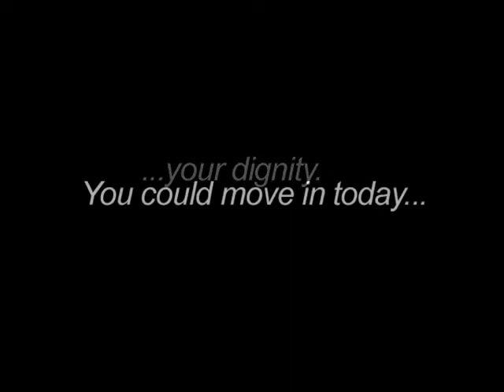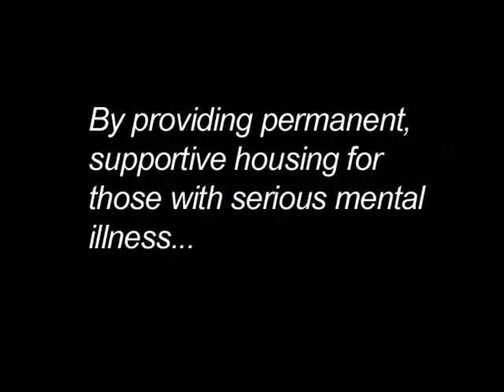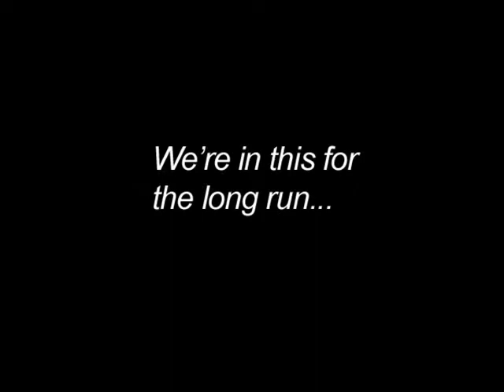Living in the Streets: Homelessness 101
The Arizona Foundation for Behavioral Health (AFBH) promotes and enhances the behavioral health and well-being of Arizona residents and is a supporting organization for Arizona Behavioral Health Corporation (ABC). ABC is the largest provider in Maricopa County of permanent, supportive housing for those with serious mental illness.